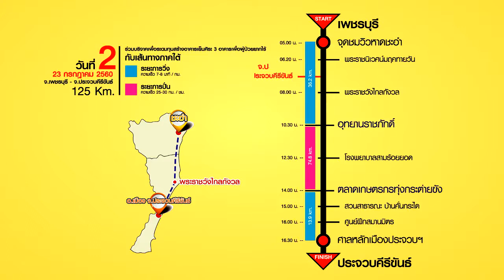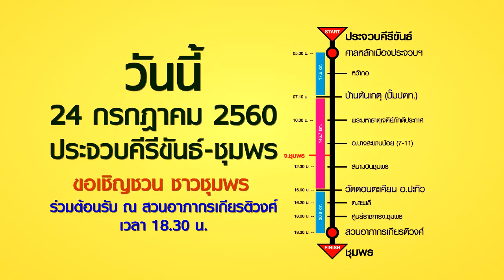VDO 2south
[VDO วันที่ 2 สายใต้] ออกมาวิ่ง-ปั่นกับพวกเราทีมคณะแพทยศาสตร์ ม.อ. "3 สถาบันแพทย์ วิ่ง ปั่น ปันน้ำใจ เพื่อผู้ป่วยยากไร้ / 3gether Run & Ride for Life"
วันอาทิตย์ที่ 23 ก.ค. 2560 จากหาดชะอำ สู่ศาลหลักเมืองจังหวัดประจวบคีรีขันธ์ มาร่วมวิ่ง-ปั่น ร่วมบริจาคและให้กำลังใจได้ตลอดทางครับ

สามารถดูรายละเอียดเส้นทางสายใต้ได้จาก ครับ
ร่วมบริจาคได้ที่
ธนาคารกรุงเทพ เลขที่บัญชี 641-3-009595
พร้อมเพย์ เลขที่ 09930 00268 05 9
ชื่อบัญชี : 3 สถาบันแพทย์ วิ่ง ปั่น ปันน้ำใจ เพื่อผู้ป่วยยากไร้ / 3gether : Run & Ride for Life